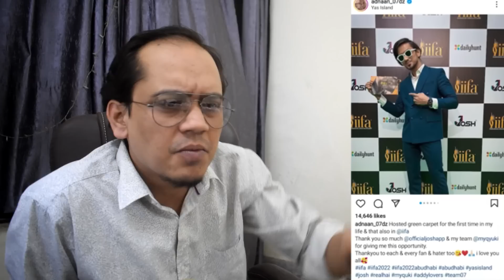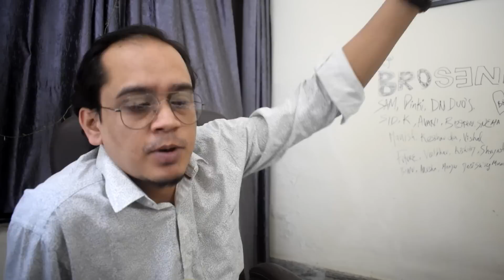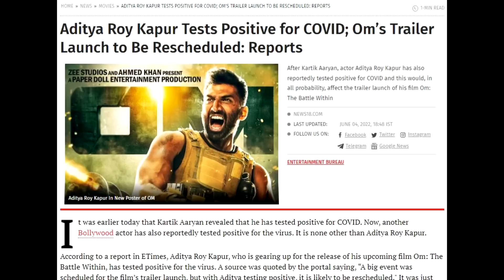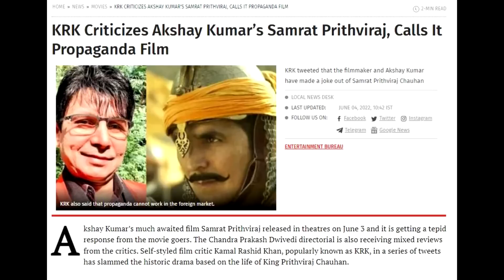ADNAAN 07 VS YOUTUBERS | HYDERABAD CASE | DEO AD BAN | KRK ON PRITHVIRAJ MOVIE AND MORE!